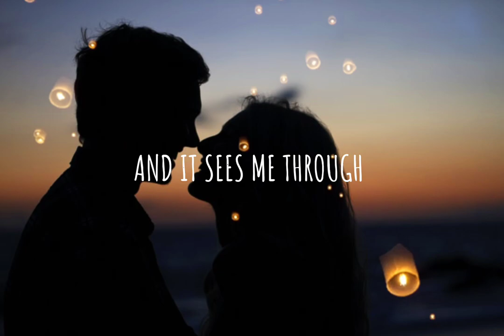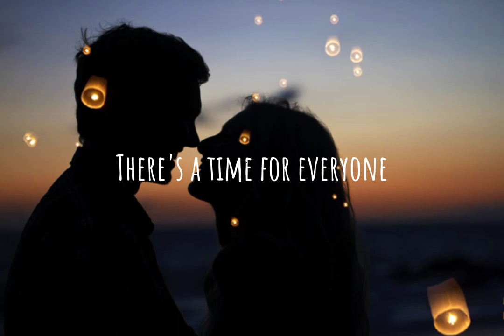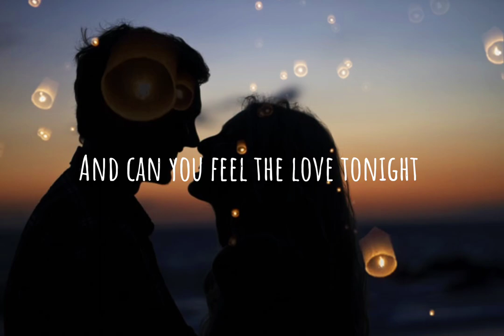Can you feel the love tonight - Elton John (Leroy Sanchez) Lyrics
Can you feel the love tonight - Elton John (Leroy Sanchez Cover) Lyrics

LYRICS

HERE'S THE LYRICS PEOPLE SEARCH FOR FROM THE LION KING

When the heat of a rolling wave

That we've got this far
And can you feel the love tonight? (Tonight)